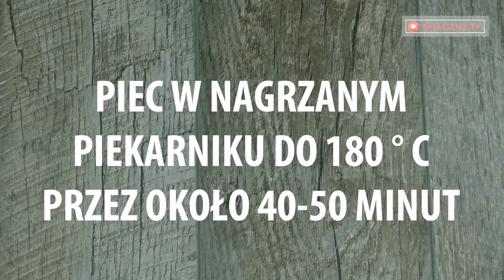Tylko nie nie odgryź palców! Przepis na najsmaczniejsze ciasto orzechowe! | Smaczny.TV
Tylko nie odgryzaj palce! Przepis na najsmaczniejsze ciasto orzechowe! | Smaczny.TV

Składniki:
6 jaj
6 łyżek cukru
4 łyżki mąki
1 łyżeczka sody oczyszczonej
1 łyżka soku z cytryny
10 łyżek orzechów mielonych
120 g masła (82,5% tłuszczu)
120 g cukru pudru
1 łyżeczka esencji waniliowej
100 g gorzkiej czekolady
2 łyżki oleju roślinnego